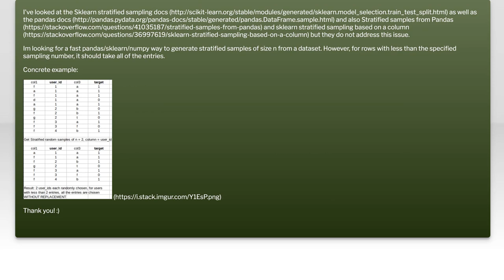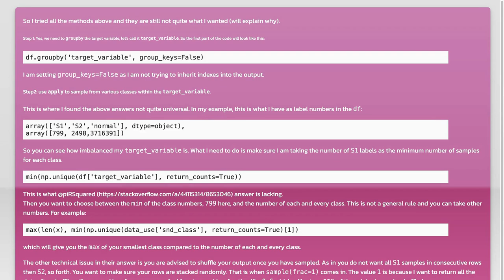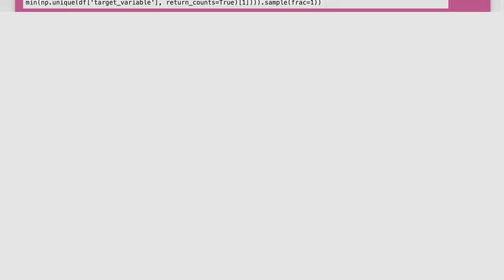Mastering Stratified Sampling in Pandas: A Step-by-Step Guide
In this video, we delve into the powerful technique of stratified sampling using Pandas, a popular data manipulation library in Python. Stratified sampling is essential for ensuring that your samples accurately represent the diverse subgroups within your dataset. Join us as we guide you through a step-by-step process, demonstrating how to implement this method effectively, enhance your data analysis, and draw more reliable conclusions from your data. Whether you're a beginner or looking to refine your skills, this tutorial is designed to help you master stratified sampling with ease.

Today's Topic: Mastering Stratified Sampling in Pandas: A Step-by-Step Guide

Related to: stratifiedsampling, pandas, dataanalysis, python, datascience, statisticalmethods, samplingtechniques, datamanipulation, datavisualization, machinelearning, step-by-stepguide,